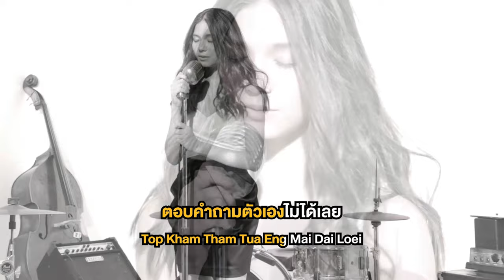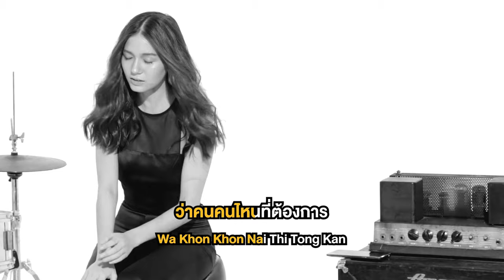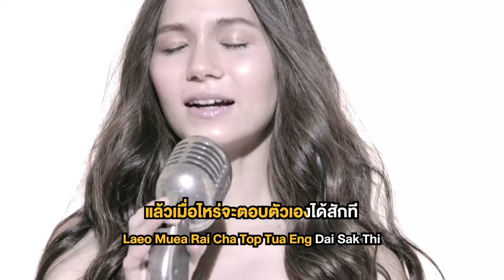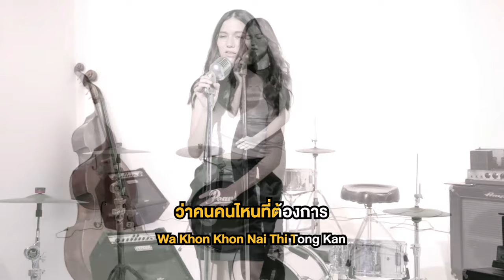อยากรู้หัวใจตัวเอง Ost.แอบรักออนไลน์ | วี วิโอเลต วอเทียร์ | Official Karaoke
อยากรู้หัวใจตัวเอง    ประกอบละคร แอบรักออนไลน์

ศิลปิน    วี วิโอเลต วอเทียร์
ทำนอง/เรียบเรียง   นวโกเมศ เกรียงไกร

“อยากรู้หัวใจตัวเอง” เพลงที่บอกเล่าอารมณ์สับสนในความรู้สึก ว่าหัวใจตัวเองต้องการสิ่งไหน ยังคงตอบตัวเองไม่ได้ว่าใครคือคนที่อยู่ในใจ ผลงานเพลงประกอบละครครั้งแรกของ “วี” วิโอเลต วอเทียร์  สาวลูกครึ่งไทย-เบลเยียม ซึ่งเป็นที่รู้จักกันดีจากรายการ The Voice Thailand Season 2

ตอบคำถามตัวเองไม่ได้เลย ว่าต้องการสิ่งไหน
เป็นคำถามที่ไม่มีผู้ใด ตอบแทนฉันได้เลย

*  คนแบบไหนที่ฉันฝันไว้ในใจ คนแบบไหนที่ฉันหวังให้เป็นจุดหมาย
ไม่อยากหลงทางอย่างนี้

** ฉันไม่เคยจะรู้หัวใจตัวเอง แล้วเมื่อไหร่จะตอบตัวเองได้สักที
ว่าคนๆ ไหนที่ต้องการ ใช่เธอคนนี้ หรือว่าอาจจะเป็นเขา อยากรู้ว่าเธอคือใคร

อยากจะรักใครเป็นเพียงสักคน เป็นเธอจะได้ไหม อยากจะรักบางคนหมดหัวใจ จะใช่เธอเปล่า

(ซ้ำ *)

ว่าคนๆ ไหนที่ต้องการ ใช่เธอคนนี้ หรือว่าอาจจะเป็นเขา
อยากรู้ว่าเธอคือใคร.. อยากรัก..รักใครสักคน กลัวหลงทางไปจนไกล ฉันควรทำอย่างไร

อยากรู้ว่าเธอคือใคร อยากรู้หัวใจตัวเอง